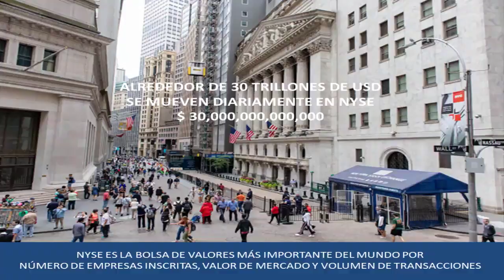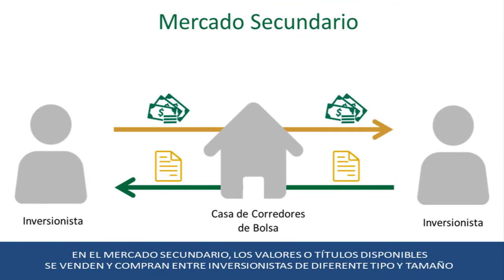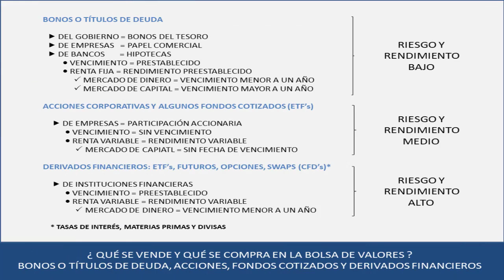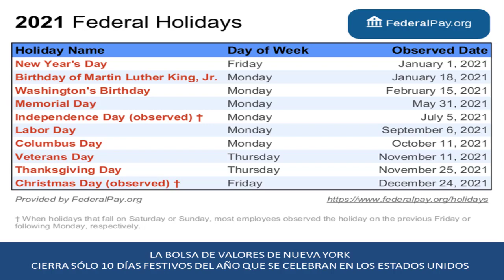NYSE bolsa de valores.